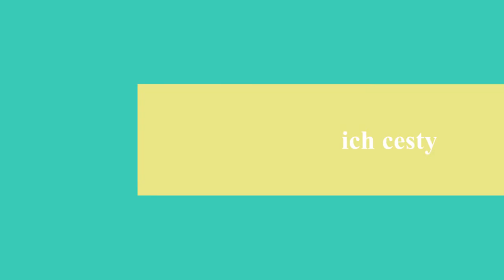Decovci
Deco trailer